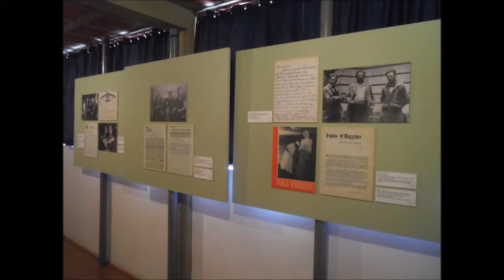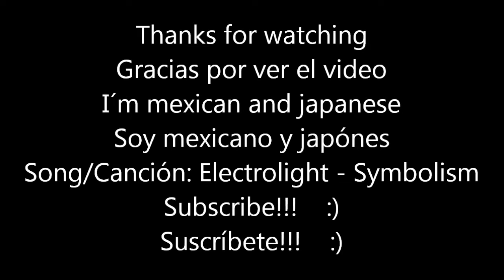House-Studio Museum Of Frida Kahlo/Museo Casa-Estudio De Frida Kahlo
THIS IS A VIDEO WHEN I WENT TO THE HOUSE-STUDIO MUSEUM OF FRIDA KAHLO IN MEXICO CITY DESIGNED BY THE ARCHITECT JUAN O´GORMAN, IF YOU CAN GO, VISIT ,IT!!!
SOON I WILL UPLOAD THE VIDEO OF HOUSE-STUDIO MUSEUM OF JUAN O´GORMAN!
ESTE ES UN VIDEO DE CUANDO FUI AL MUSEO CASA-ESTUDIO FRIDA KAHLO EN LA CIUDAD DE MÉXICO DISEÑADA POR EL ARQUITECTO JUAN O´GORMAN, SI PUEDE, VISITELO!!!
PRONTO SUBIRÉ EL DEL MUSEO DE LA CASA-ESTUDIO DE JUAN O´GORMAN!